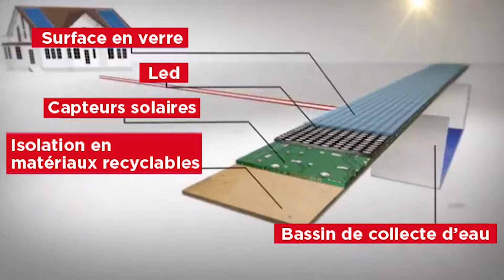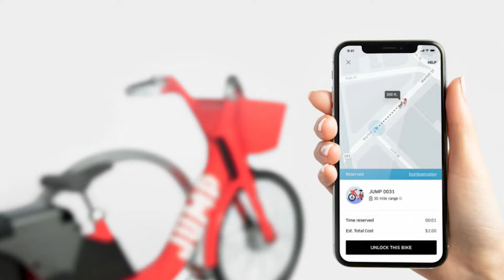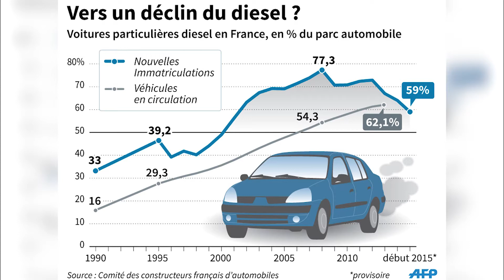JT AgoraNews-AutoMobility du 09/2018 - Microsoft, Toyota, Uber, Apple, Strasbourg, Renault…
- Microsoft et Kymeta (satellites), dévoilent leur voiture connectée; Des routes innovantes : solaires, lumineuses, chauffantes, dépolluantes ou magnétiques…; Toyota et Uber s’allient pour un service de mobilité (véhicules partagés); France, le premier train à hydrogène roulera dans le sud; Apple travaille bien sur le véhicule autonome.
- Strasbourg fait la chasse aux véhicules polluants; Uber toujours, mais cette fois en vélo électrique; Renault et Samsung font rouler des véhicules autonomes; Quelques chiffres clefs sur la mobilité …